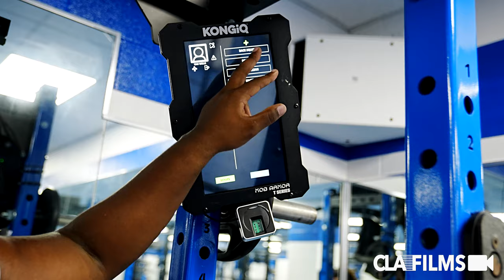DOPEST PUBLIC HS WEIGHT ROOM EVER 👀💪🏽 | C.E. King (Texas) Weight Room Tour @SportsRecruits Official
Check out the sickest HS weight room you'll ever see. Everything is bigger in Texas.